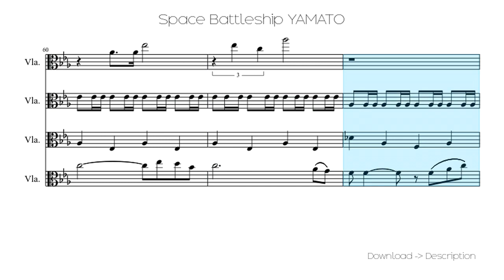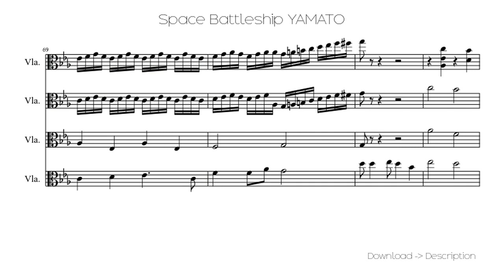🎶 Space Battleship YAMATO 🎸🎸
Sheet for song: 🎶 Space Battleship YAMATO 🎸🎸